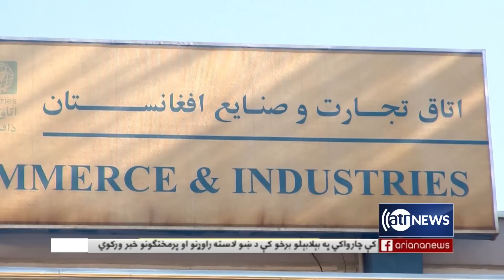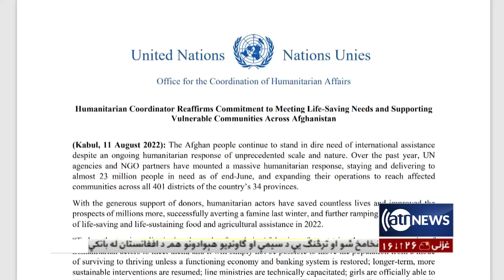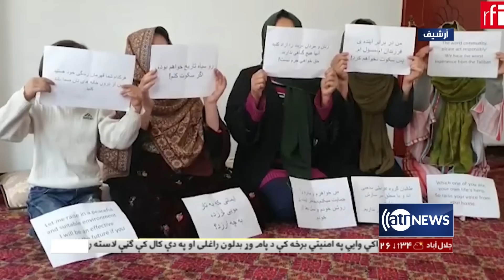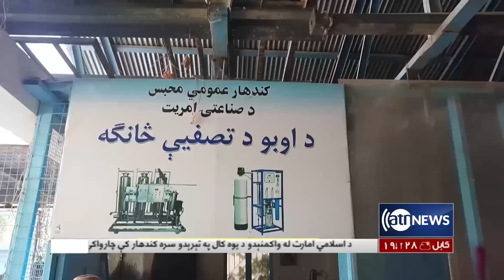Ariana News 6pm News: 15 August 2022 | آریانا نیوز: خبرهای پشتو ۲۴ اسد ۱۴۰۱